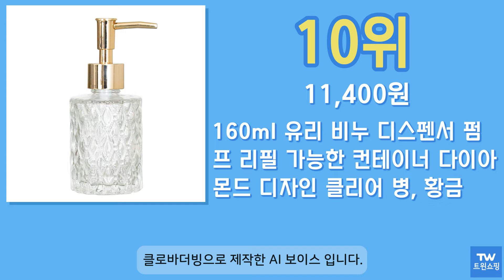[광고] 화장품용기 추천 순위 Top10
구매링크

1위  소낙소낙 깔끔보관 펌핑용기 60ml, 4개, 투명  7,390원

2위  화장품 튜브 크림 공용기 30g, 투명, 30개  9,820원

3위  생활미소 여행용 용기 세트, 혼합색상, 3세트  6,000원

4위  m square 프리미엄 휴대용 소프트케이스 세트 여행필수품 블루, 1세트  10,430원

5위  이글코리아 원형크림 용기 세트 10g, 혼합 색상, 3개입  3,830원

6위  더자카 다용도 실리콘 용기 2종세트, 핑크, 블루, 1세트  7,100원

7위  투명 PET 심플 크림용기 100g, 6개  5,200원

8위  아리코 소분공병 뾰족캡 소분용기 100ml, 50개  9,900원

9위  놀자리빙 무지 샴푸통 화장품용기 공병 150ml x 3종 + 지퍼백, 공병(투명 어두운색), 1세트  6,210원

10위  160ml 유리 비누 디스펜서 펌프 리필 가능한 컨테이너 다이아몬드 디자인 클리어 병, 황금  11,400원